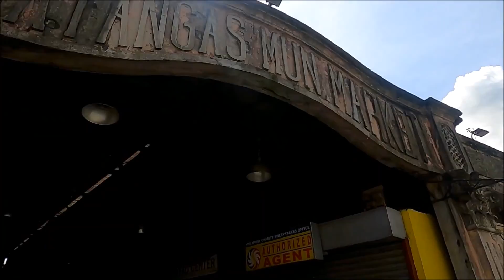lumang palengke ng Batangas City ay hindi na magiging Bago luma na forever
ang palengke na hindi na magiging Bago Batangas City Lumang Palengke